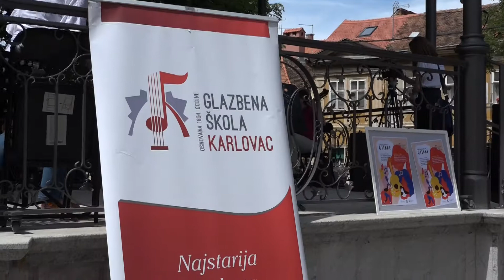21. ljetna škola gitare, Karlovac 2020., koncert